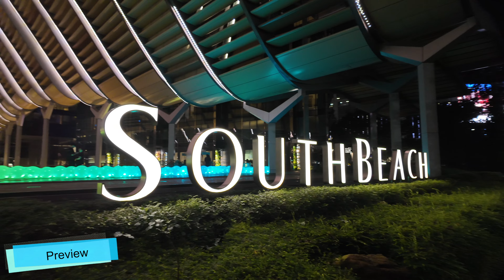i Light Singapore 2024 - featuring all 17 light art installations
First held in 2010, i Light Singapore showcases light art installations created by Singaporean and international artists. These artworks are designed with energy-saving lightings and/or environmentally-friendly materials to encourage festival goers and the general public to adopt sustainable habits in their everyday lives. The Festival also features a diverse range of fringe activities for visitors to enjoy, bringing vibrancy to public spaces in our city centre.

When:          31 May to 23 Jun 2024
Where:         Marina Bay, Millenia Walk, South Beach & Tanjong Pagar
Time:            Sun to Thu: 7.30pm - 11pm
                      Fri & Sat:     7.30pm - 12.00am
How much: Free entry

Timestamps
00:00  Preview
01:06  Intro
01:38  Dandelion
02:49  Kinetic Perspective
03:16  The Conscious Festival Marketplace
04:41  Jeff Ng Busking
05:14  Pure Ring
05:45  Spin Me a Yarn
06:28  Fish are Jumping
07:01  Arc ZERO: Nimbus
07:23  Liminal; Minimal
08:16  BOB the nice world
09:03  Iwagumi Air Scape
10:06  Alchemy of Atmospheres
10:45  Fountain of Happiness
11:20  Modern Guru and the Path to Artificial Happiness
13:29  Lumi
14:22  The Lantern
15:30  Kickit Team Tennis
16:24  BottleBlooms
17:20  Hidden Garden

Video recorded on 31 May, 1st & 2nd Jun 2024